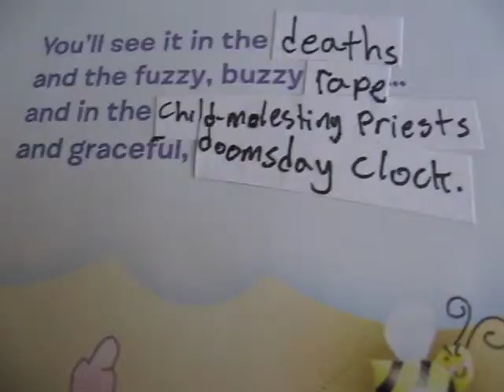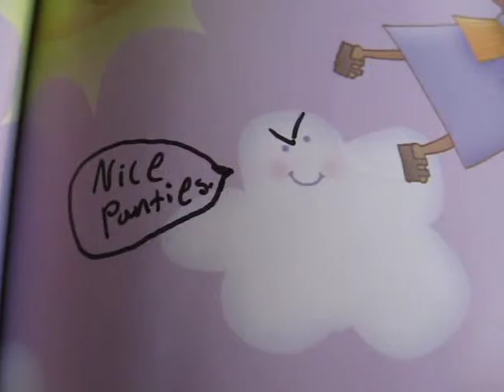The [more likely] Easter Story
HAPPY EASTER

Hi, my name is Skylar.
Pronouns: she/her/they/them
Anarchist Slut
Evil Lesbian Witch
Nonbinary Transgender Woman
Some Punk Rock Girl
Ska Lover & Proud
Hardcore Dreamcast Enthusiast